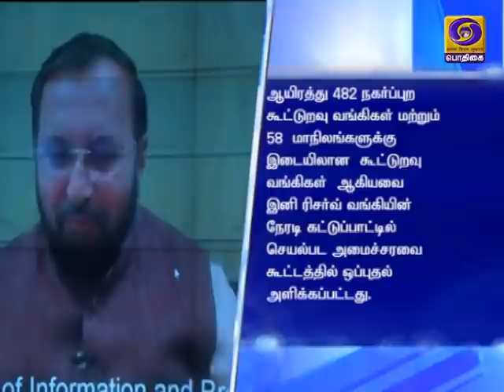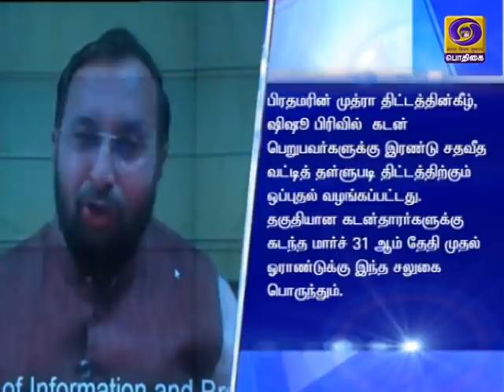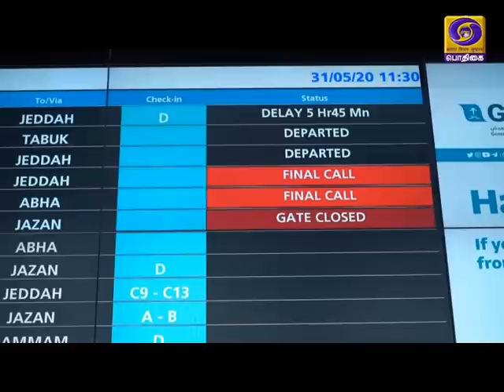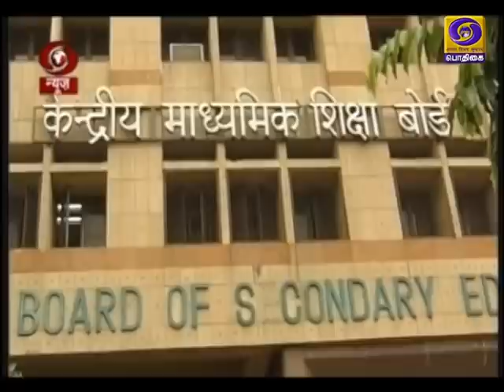இந்தியா இந்த வாரம் [27.06.2020]